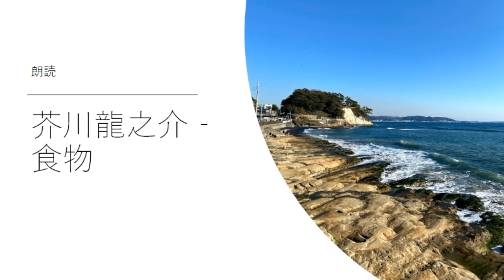芥川龍之介‐食物【朗読】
芥川龍之介が、彼の周囲の友人たち、たとえば谷崎潤一郎、菊池寛を食べるとすれば、どんな風に食べればおいしいだろうかと考えた、ちょっと風変わりなエッセイです。